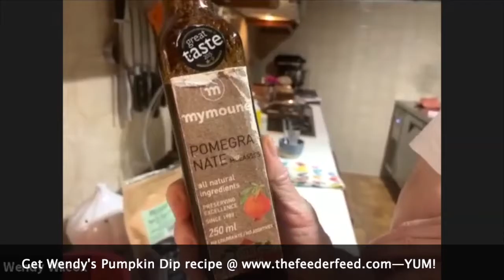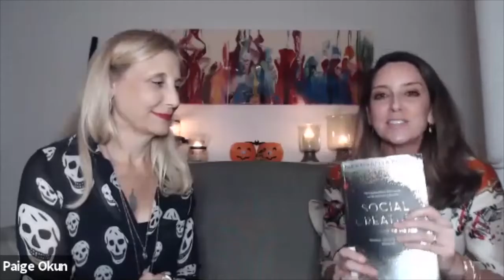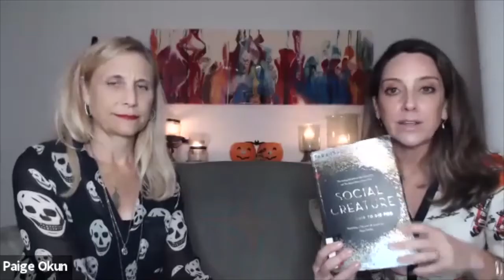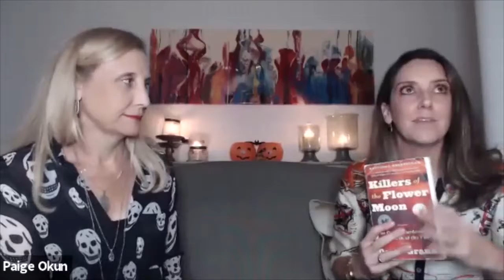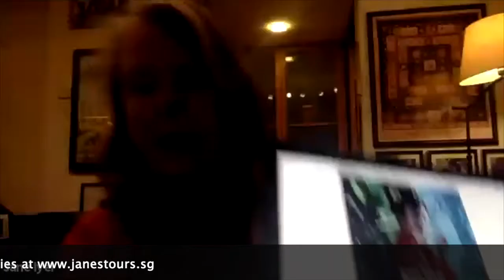The Feeder Live: Episode 1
Our first LIVE show is a spooky Halloween edition of The Feeder! We're talking about
🧡 Candy Corn Cocktails that taste like creamsicles
🧴 Using hand lotion to tame scary hair
☠️ Death from Behind
🎃 Pumpkin & Pomegranate
👻 Chilling Stories & Mysteries

where the only "P" word you'll see is Positivity!

Thank you so much to The American Association of Singapore for producing broadcast and to all our guests!

See you on 10 November 2020 for the next one.